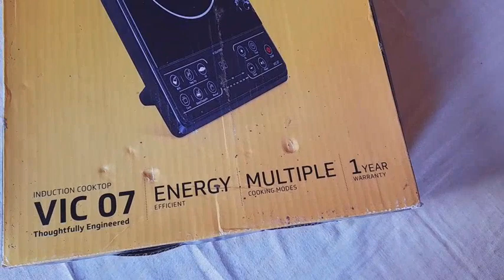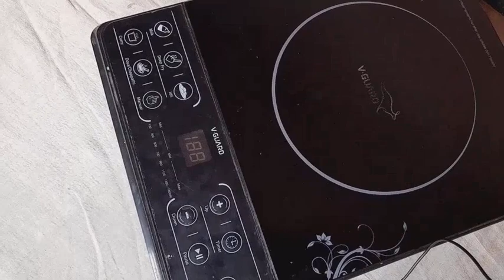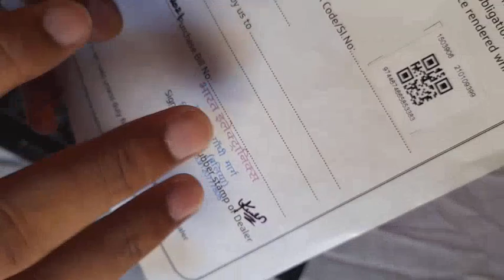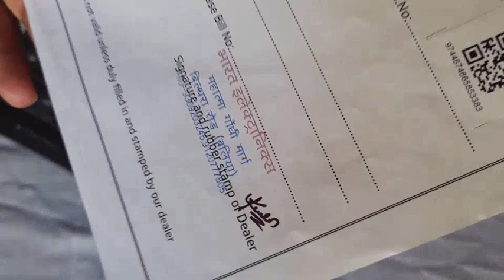V Guard induction chulha Kaise kam karta ha | induction Kaise chalayen | हीटर कैसे काम करता है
Is video mein V Guard company induction heater ke bare mein bataya gaya hai Iske feature ke bare mein isko chalane ke bare mein yah sari Jankari is video ke Madhyam se bataya gaya hai